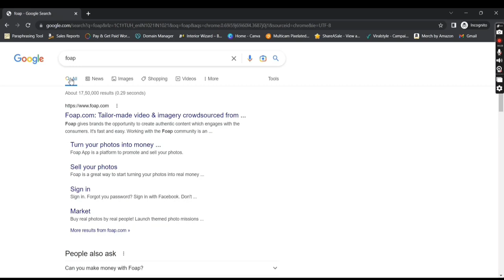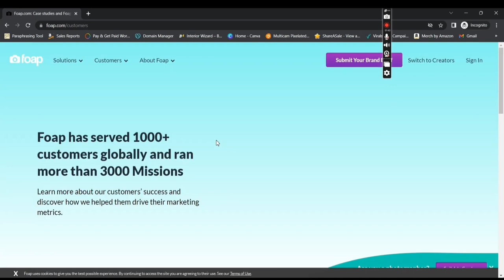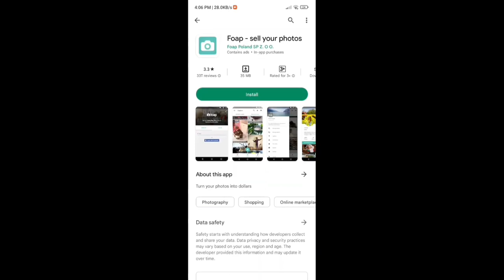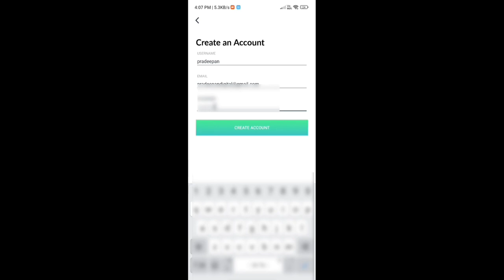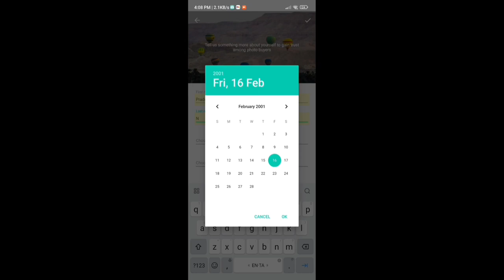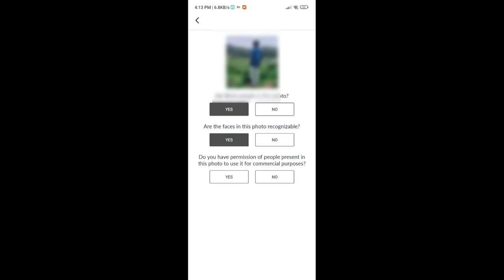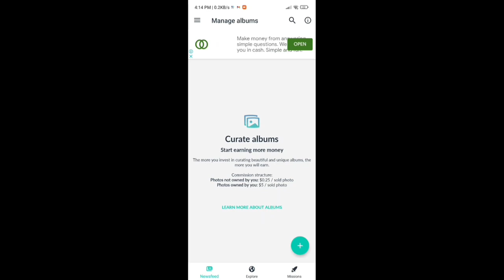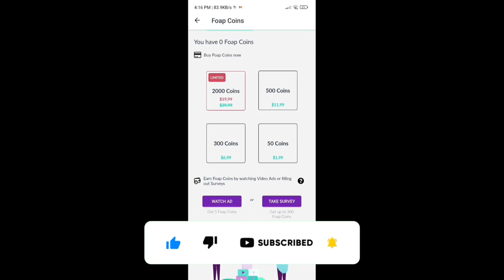💥 EARN ₹1250 RS Every Day By UPLOADING PHOTOS! 💥(Money earning apps Tamil 2023) | Without Investment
Are you looking for a fun and easy way to earn money online? Look no further! In this video, we'll show you how to earn ₹1250 RS Every Day By UPLOADING PHOTOS on a money earning app. And the best part? You can do it all without making any investments!

Purchase this beat:
✅ Best Vlog Camera
✅ Best Mic Under 800 Rs
✅ Best Ring Light
✅ Best Tripod
✅ Black Screen for YouTube Shorts
✅ Green Screen for YouTube

Welcome to Pradeep's Path
Pradeep's Path produces valuable videos about how to make money online in Tamil. We provide guidance to students and workers who are looking for passive income through side hustles. In fact, you can also get valuable information about how to make money from YouTube videos in Tamil on our channel. We explore all the ways to earn money online in Tamil, and we make new videos weekly on Pradeep's Path.
daily money earning app Tamil
money earning Tamil
pradeep's path
money earning apps Tamil 2021
Hari Zone
Rahul m
Etagfree
House of Maverick

© Copyrights - Pradeep's Path